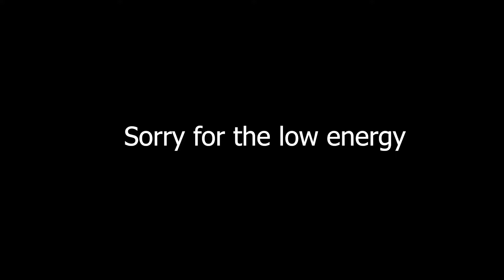K1 Crew quarters solo flawless (destiny 2)